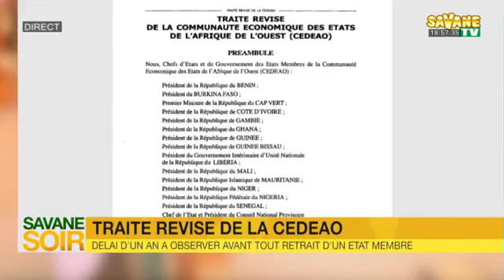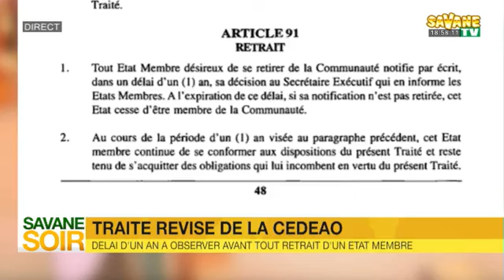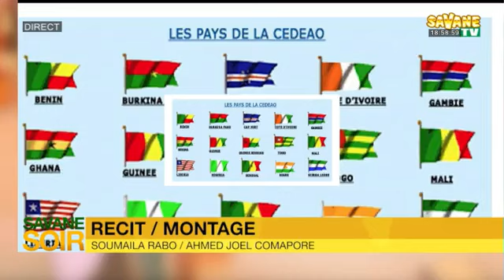Journal_de_18h45mns_en_Français_sur_Savane_TV du 29/01/2024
Présentation :Tresorine NLANDU
sur Canal+265
Toute l'actualité en temps réel